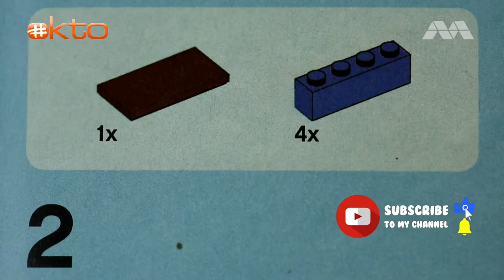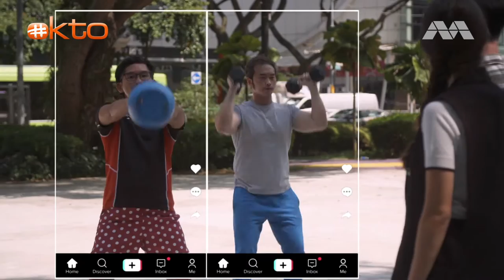HOW DO VIDEOS GET POPULAR ON TIK TOK ?🤳| Mind Blown! | Kids News | Fun Facts | @mediacorpokto ​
What is Tik Tok and how do videos get popular on it? Join the Mind Blown team as they investigate the phenomenon that is Tik Tok!

Catch more okto series!